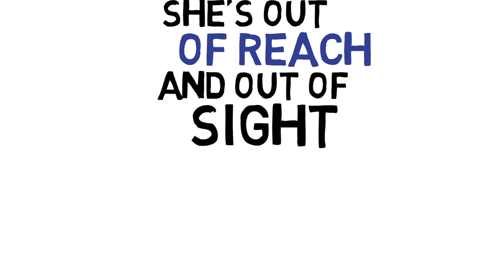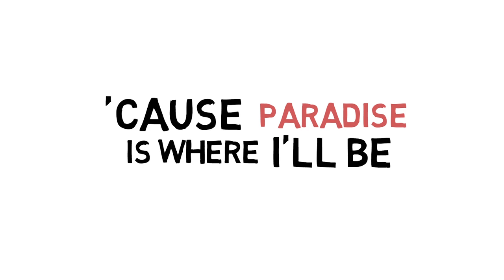Manfred Mann - Pretty Flamingo [Official Lyric Video]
The official lyric video for "Pretty Flamingo" by Manfred Mann. "Pretty Flamingo" is a song written by Mark Barkan, which became a hit in 1966 when Manfred Mann's recording of it was released as a single. The single reached number one in the UK Singles Chart on 5 May 1966.

Personnel:
Paul Jones – lead vocals
Manfred Mann – Organ
Mike Hugg – drums
Mike Vickers – guitar
Tom McGuinness - bass guitar, backing vocals
Jack Bruce – bass guitar, backing vocals
Lyn Dobson - Flute
Henry Lowther (Horns)

Lyrics:

On our block all of the guys call her flamingo
Cause her hair glows like the sun
And her eyes can light the skies
When she walks she moves so fine like a flamingo
Crimson dress that clings so tight
She's out of reach and out of sight

When she walks by she brightens up the neighborhood
Oh every guy would make her his if he just could
If she just would

Some sweet day I'll make her mine pretty flamingo
Then every guy will envy me
Cause paradise is where I'll be

Pretty flamingo
Pretty flamingo

Sha la la la la la la pretty flamingo
Some day I'll make her mine
Yes, I will
Yes, I will, I'll make her mine
Sha la la la la la la